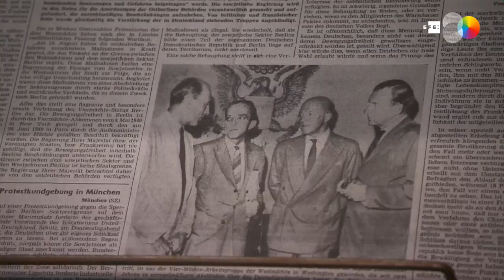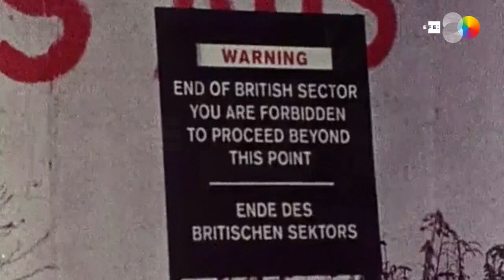Y la CIA se hizo invisible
Washington (EE.UU.), 2 nov (EFE/EPA).- (Imagen: Greg Miller) Una puerta corredera se abre y el agente X entra en una sala llena de personas con batas blancas, como si de un laboratorio científico se tratara, pero más que desentrañar una compleja fórmula matemática su labor es más cercana a la magia: Hacer desaparecer al espía, el agente X, en un disfraz de turista estadounidense.